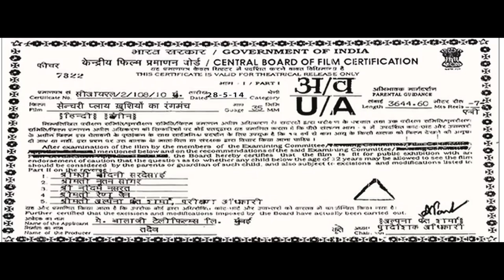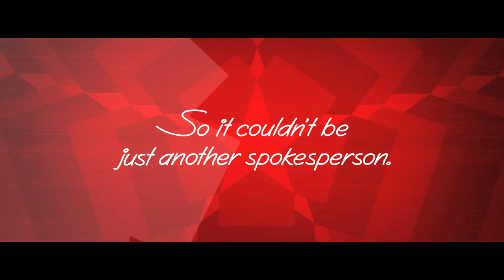CenturyPly 'Khushiyon Ka Rangmanch' E-trailer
A sneak peak into our upcoming advertising campaign titled 'Khushiyon Ka Rangmanch'